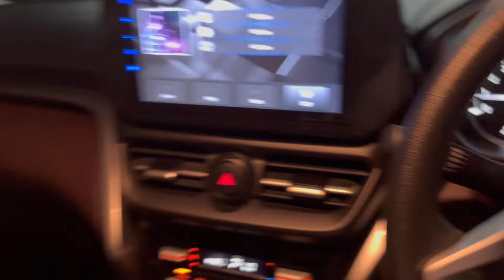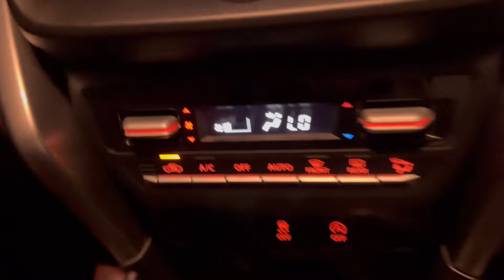Complete details of grand vitara 🚘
A to Z feature of grand vitara car

Hope you like this video if you did don’t forget to